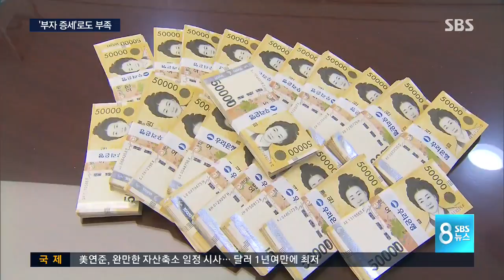'부자 증세' 효과 16조뿐..추가 증세는? / SBS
정부는 앞으로 5년간 주요 공약사항을 실현하는데 178조 원이 필요하다고 밝혔지요. 지출은 줄이고, 더 걷히는 세금으로 이를 충당한다는 계획인데, 이게 현실성이 떨어진단 비판이 일자, 정부가 이른바 '부자 증세'를 추진하기로 한 겁니다. 하지만 부자증세로 세수를 더 걷는다 해도 5년간 16조 원 정도 늘어나는 거라 여전히 크게 부족하단 목소리가 나옵니다.

송욱 기자가 살펴봤습니다.